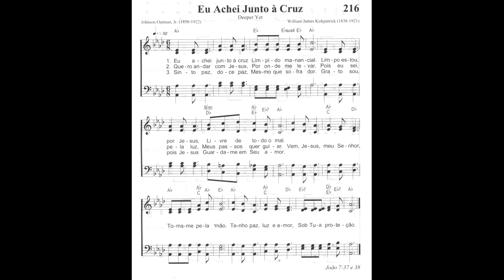216 EU ACHEI JUNTO À CRUZ